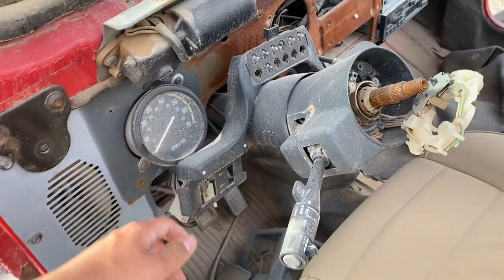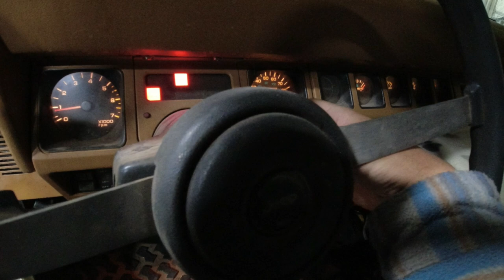I found a bunch of wranglers in a Junkyard